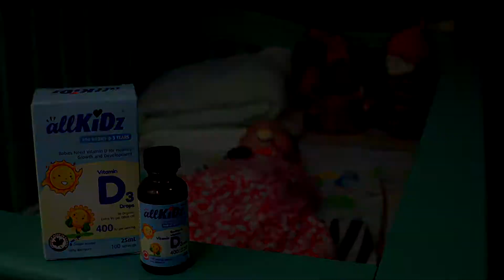allKiDz® - Canadian Premium Natural Health Supplements Exclusively Designed for Kids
About allKiDz®:
allKiDz® ​is a proudly Canadian company with a goal to provide children with the nutrition that they need through familiar, pure and natural ingredients.

As fellow parents, we at allKiDz® know that you’re looking to provide the exact nutrition that your child needs, nothing more and nothing less. That’s why we strive to give you products with ingredients you’re familiar with – ingredients you can pronounce. No hidden chemicals, no common allergens, no artificial substances, no preservatives or added sugars. Just pure nutritional goodness, to provide the best possible groundwork for your child’s healthy development. Just like you, we want to build towards a healthy foundation that lasts a lifetime. allKiDz® prioritizes the critical formative years over all else, a period for children when healthy diets are easily affected by the smallest things, from picky eating to parents’ busy schedules.